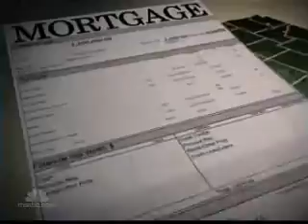How our financial bailouts will work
How our financial bailouts will work out for Americans.